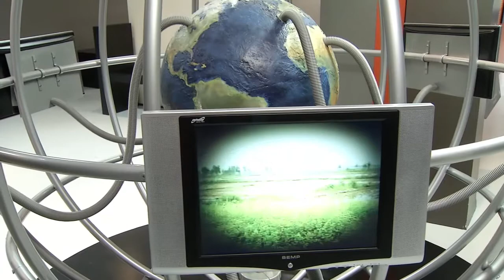Tecnologia atrai crianças ao Circuito Cultural Praça da Liberdade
Crianças e adolescentes podem aproveitar as férias
A tecnologia está presente nos museus que fazem parte do Circuito Cultural Praça da Liberdade, em Belo Horizonte. Uma ferramenta a mais na disseminação do conhecimento porque estimula a capacidade de aprendizagem de adultos e crianças.  No Espaço do Conhecimento UFMG a fachada do prédio é uma tela gigante. No Museu Minas Gerais Vale as telas sensíveis ao toque permitem a interação do visitante com a exposição. Uma ótima opção para as férias. A entrada é gratuita na maioria dos museus.